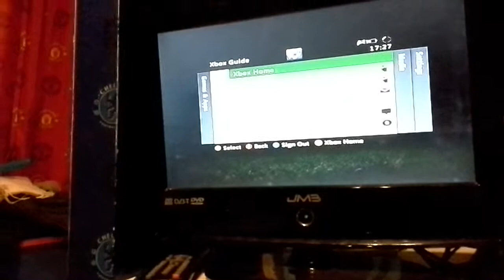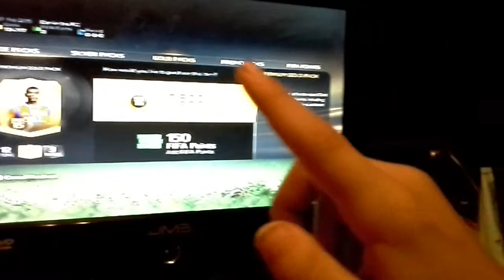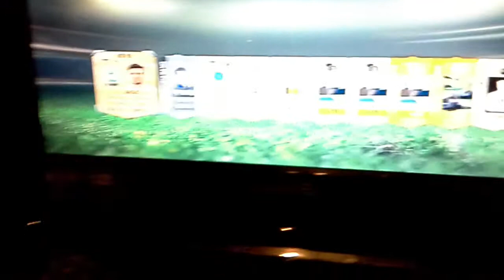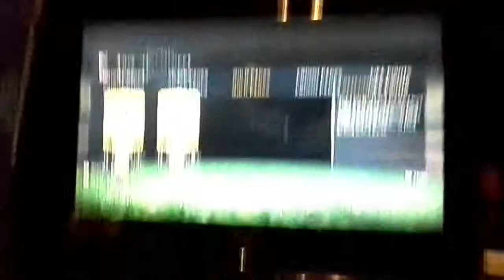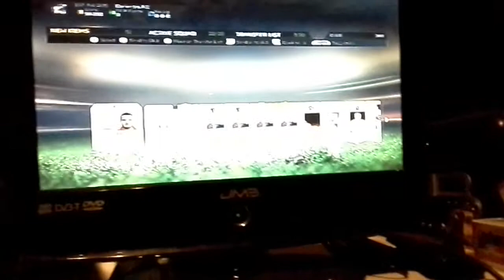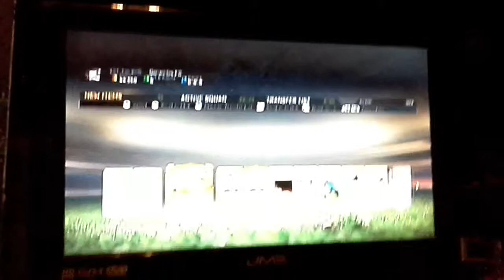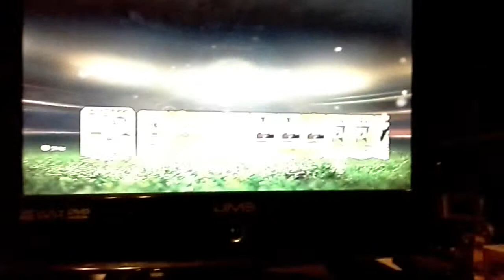Wait till last pack